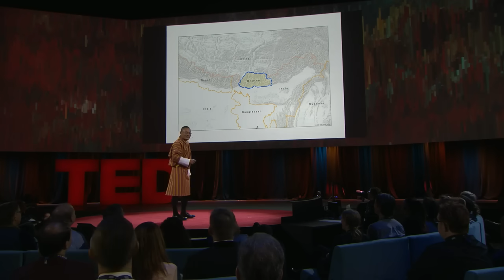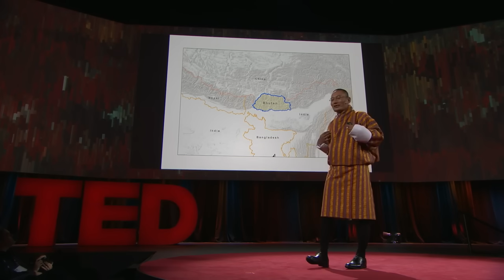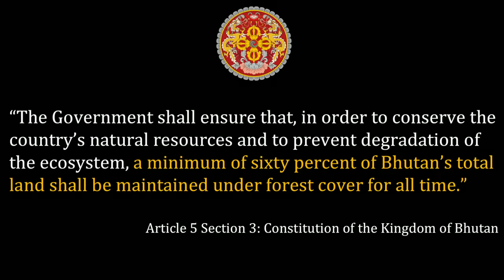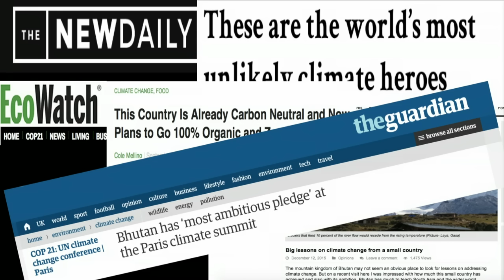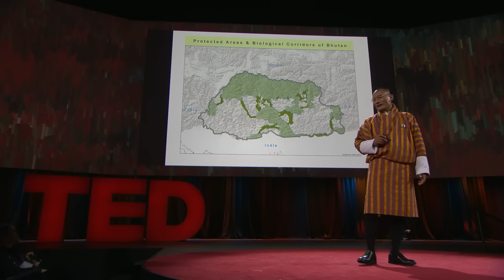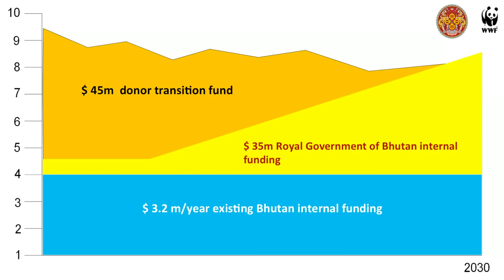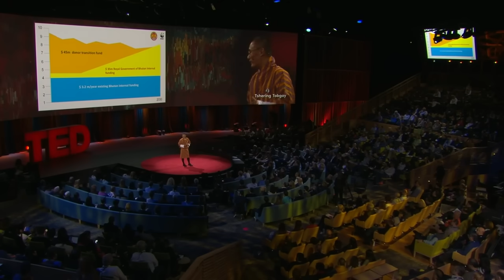This country isn't just carbon neutral — it's carbon negative | Tshering Tobgay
Deep in the Himalayas, on the border between China and India, lies the Kingdom of Bhutan, which has pledged to remain carbon neutral for all time. In this illuminating talk, Bhutan's Prime Minister Tshering Tobgay shares his country's mission to put happiness before economic growth and set a world standard for environmental preservation.